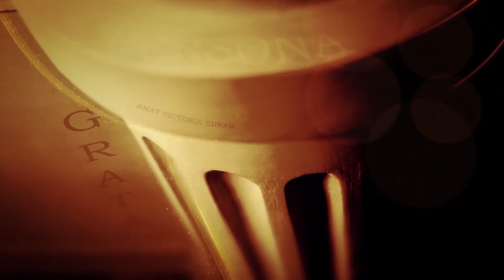"Персона грата": Андреас Мерц-Райков 19.04.2015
Андреас Мерц-Райков - молодой немецкий режиссер, чья постановка "Согласный/Несогласный" номинирована на национальную театральную премию РФ "Золотая Маска" в 2015 году в категории лучшая драматическая постановка малой формы.
Истории из жизни Андреаса и некоторые секреты мастерства раскрываем в авторской программе Елены Мамонтовой "Persona grata".